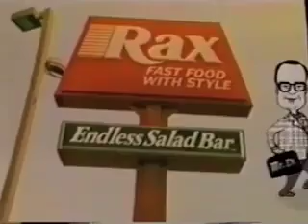Mr delicious rex restaurant